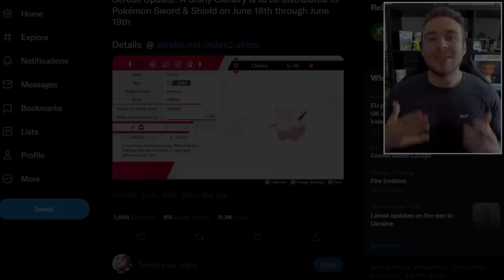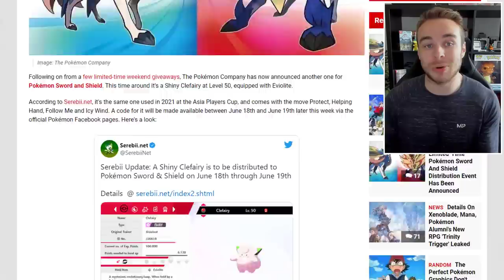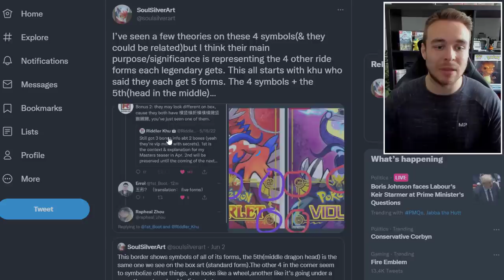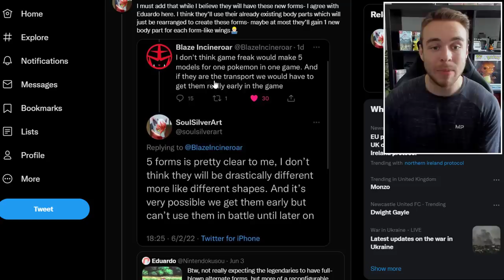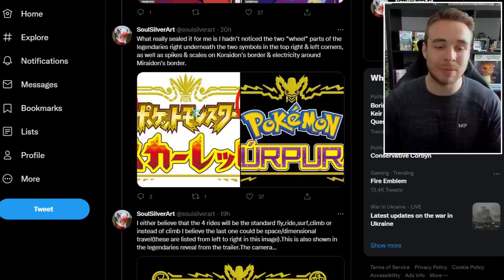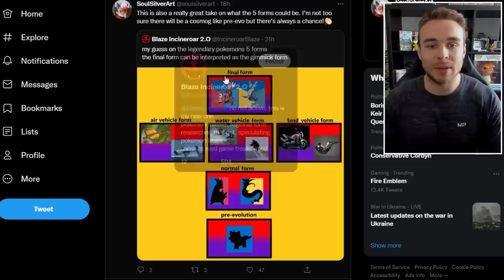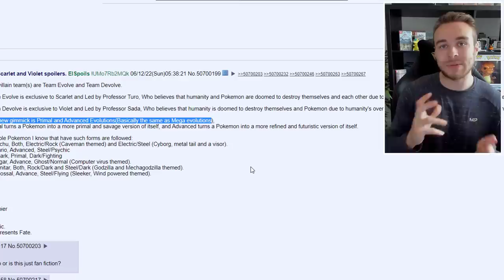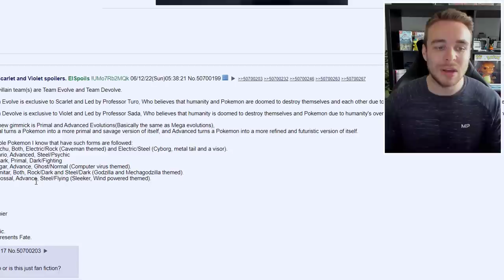NEW SHINY POKEMON MYSTERY GIFT! Next Trailer Date For Scarlet & Violet? New Gimmick Breakdown!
Today we'll be taking a look at a new shiny Pokemon mystery gift which will be available tomorrow! We also have the next new pokemon scarlet and violet potential trailer date, new gimmick breakdowns and more!